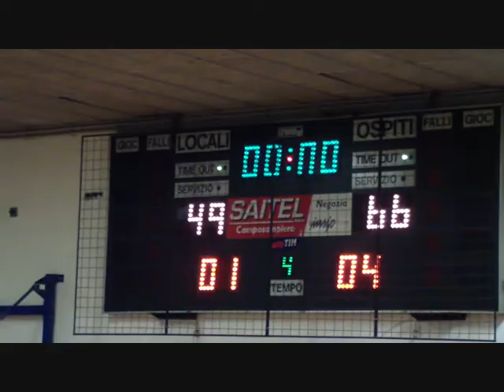Camposampiero vs FELMAC Limena - U19 Gold